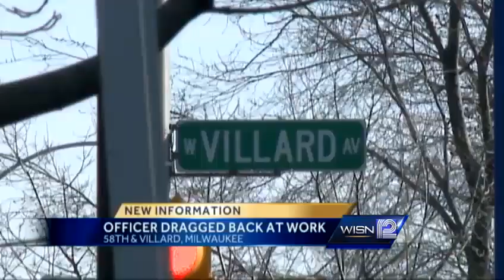Second man dies after motorcycle crash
A motorcycle crash on March 29 has claimed the life of a second man.